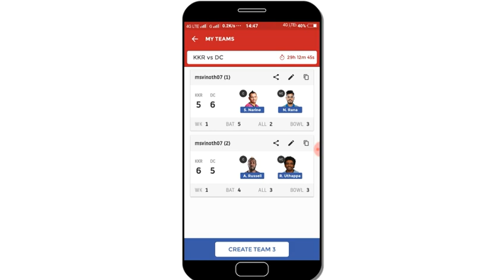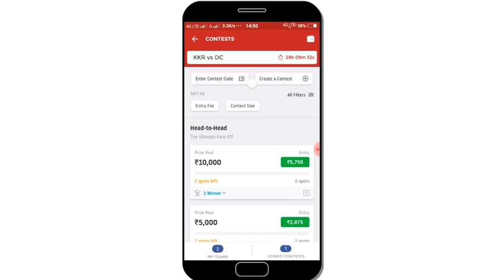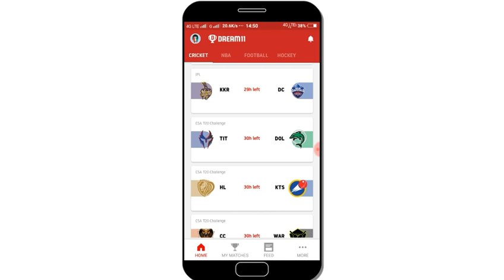KKR Vs DC Dream11 Team Prediction Tamil | Match 26 | IPL 2019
Kolkata Knight Riders Vs Delhi Capitals Match 26 IPL 2019 Dream11 Team Prediction by VK TECH TIPS

Invite code:MSVWX82FG